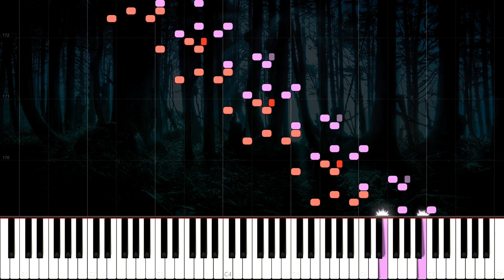Ernesto Drangosch - 6 Estudios de Concert, Op. 14, No. 1 "Burlesque"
"Ernesto Drangosch (22 January 1882, in Buenos Aires – 26 June 1925) was an Argentine pianist and composer. He was a student of Alberto Williams.

He was born Ernst Otto Paul Richard Drangosch in Buenos Aires to German immigrant parents. His parents were Friederich Carl Drangosch and Augusta Emilia Inés Schneider, from Berlin. He was the professor of Carlo Vidussi, who later on was Maurizio Pollini's teacher. Another pupil was Silvia Eisenstein." - Wikipedia